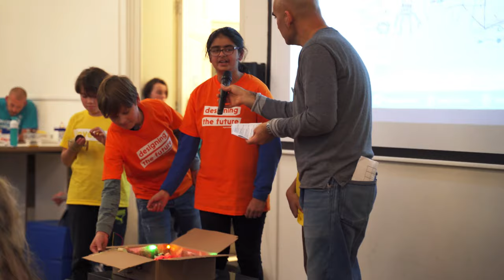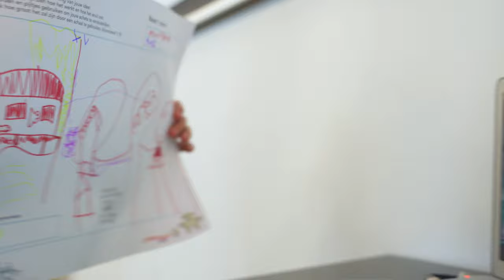Inventors interviews with Vedat: the Designathon process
In this video, we follow Vedat and his team during the Global Children's Designathon 2019 in Amsterdam. Vedat leads us through the Designathon workshop, reflects back on the process and talks to us about his motivation to join the workshop.